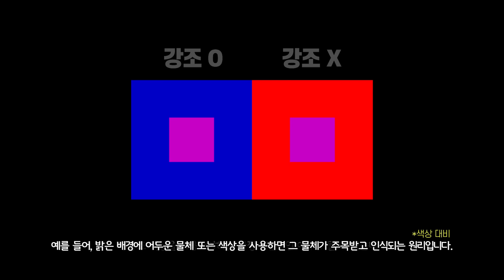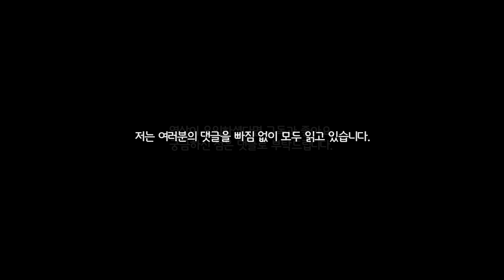발로란트 적 강조 색상(적색, 황색, 보라색) 무슨 색을 써야할까? 과학적 근거로 알아본 각 색상별 장점 | 구미호 요괴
이번 영상은 적 강조 색상 소개 영상입니다.

date |
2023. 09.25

time |
0:00 인트로
0:11 적 강조 색상
1:15 적색
1:48 황색
2:16 보라색
2:44 어떤 색을 써야할까?

music |
Blaedsounds  Wrong create together vol3
WATEVA  Madness feat m els Official instrumental

출처 |

링크 |
구미호 요괴 공식 디스코드 서버